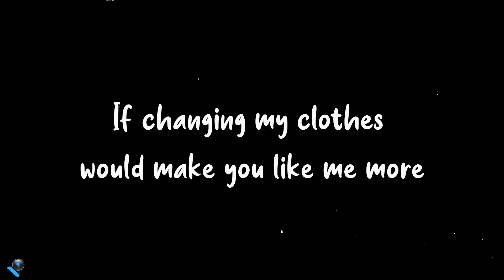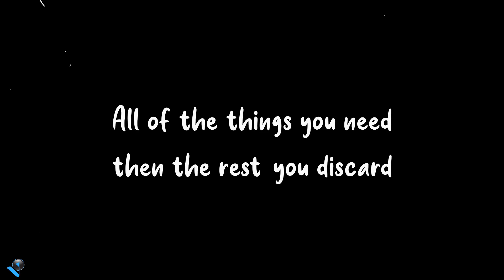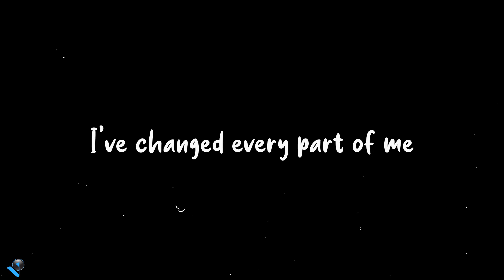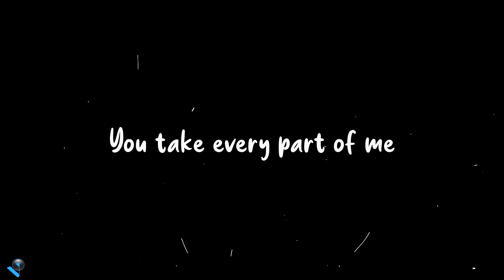Jigsaw - Conan Gray (Lyrics) 🎶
Lyrics:
If changing my clothes would make you like me more
If changing my hair would make you care
Then I'd grab the kitchen scissors
And cut myself to slivers
For you
If being more polite would keep you satisfied
If being less insane would make you stay
Then I'd be more like my sister
Say, "Thank you Ma'am and Mister"
To you, for you
I've changed every part of me
Until the puzzle pieces aren't me, at all
I look in the mirror, now I'm just a jigsaw, ah-ah, ah
Ah, ah-ah
You take every part of me, all of the things you need
Then the rest you discard
All I did just to make you happy
Still you don't even fuckin' love me
(Jigsaw, jigsaw, jigsaw, jigsaw)
Killin' parts of myself to fit you
Clear as shit I was not the issue
If I made you like me, would I even like myself?
Pointin' out all my flaws doesn't help
Why don't you love me?
Don't you love me?